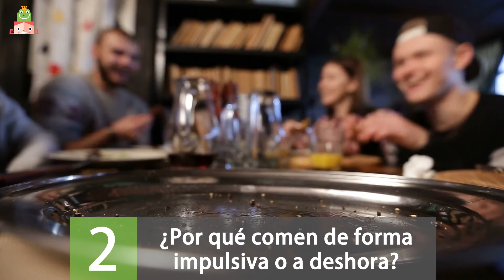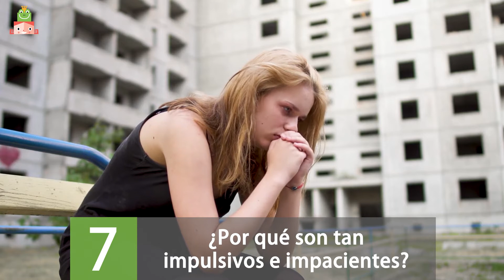Cómo entender a los adolescentes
11 Preguntas y respuestas que nos permiten entender a los adolescentes